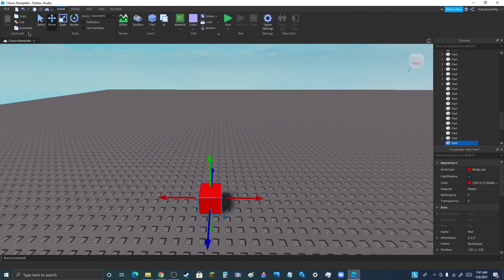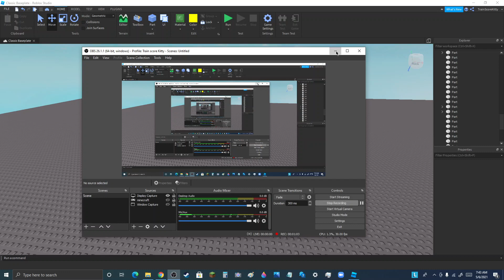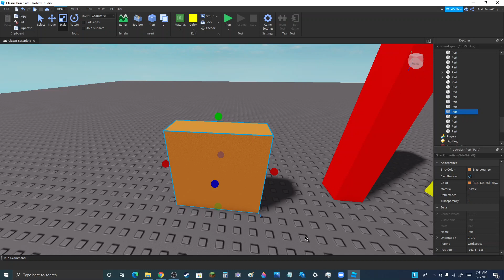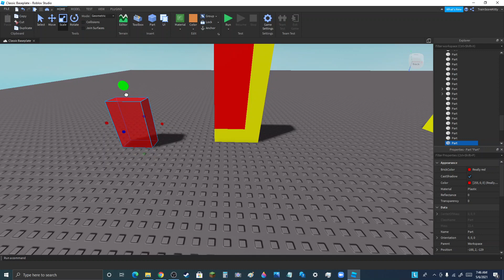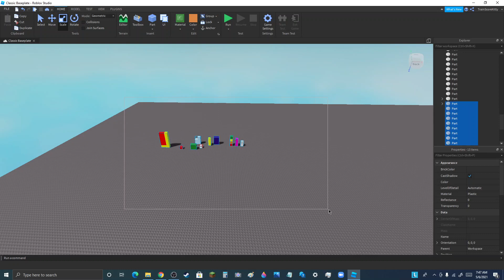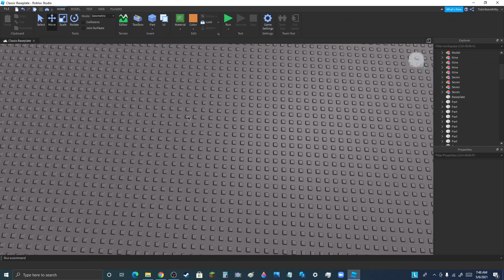Numberb10cks Shorts - Reverseland